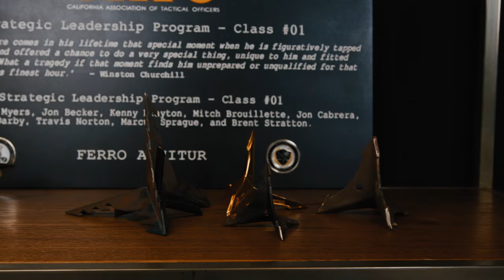Being a Tactical Athlete with Kelly Starrett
My guest today is Dr. Kelly Starrett. Kelly is a world-renowned physical therapist, a strength and conditioning coach to Olympic and World Champion athletes, a 3x best-selling author, a speaker, and a two-time national kayaking champion. Kelly and his wife and partner Juliet launched one of the first CrossFit gyms in 2005, created the website Mobility WOD, and created the highly praised fitness blog
and podcast called the “The Ready State.”

Kelly’s first book, "Becoming a Supple Leopard", not only found a place on The New York Times bestsellers list for sports books but also challenged traditional perspectives on mobility and biomechanics. He has since written two more best-selling books including his latest work written with his wife Juliet which is called "Built to Move". Kelly has shared his expertise all over the world including working with the US Olympic team, the San Francisco 49s, the New Zealand All Blacks Rugby team, and countless other professional sports teams.

More importantly, he has also worked with Tier 1 and Tier 2 units as well as numerous high-profile military and law enforcement tactical units. In this episode Kelly and I discuss becoming a tactical athlete and optimizing your physical capabilities. We also dig into Kelly’s guidance on preventing injury, training for longevity, and creating a culture of performance in your team. This is a fantastic discussion with one of the foremost experts in strength and conditioning who also happens to be a great guy with a genuine passion for first responders.

Books Recommended
Built to Move: The Ten Essential Habits to Help You Move Freely and Live Fully – Kelly Starrett & Juliet Starrett – ISBN 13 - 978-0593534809

Becoming a Supple Leopard 2nd Edition: The Ultimate Guide to Resolving Pain, Preventing Injury, and Optimizing Athletic Performance – Kelly Starrett and Glen Cordoza – ISBN 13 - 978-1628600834